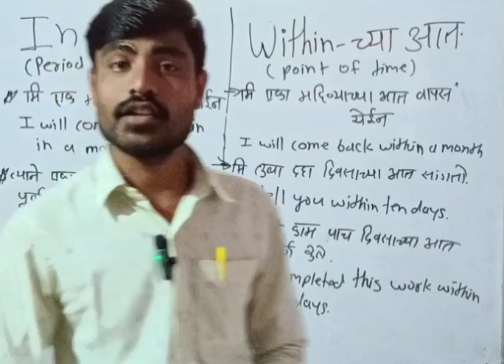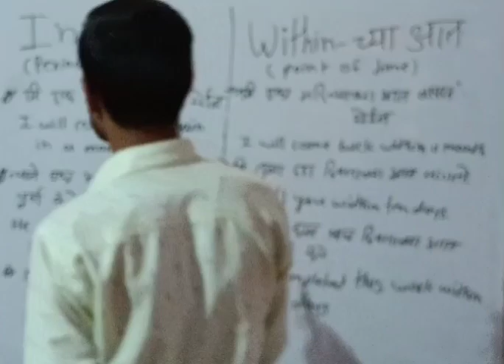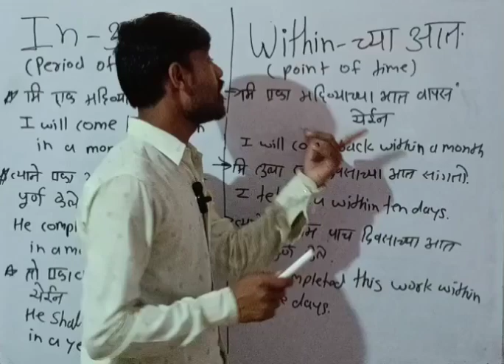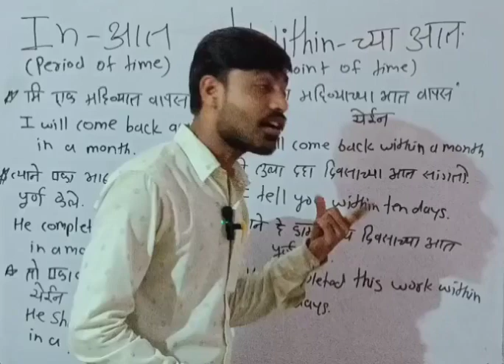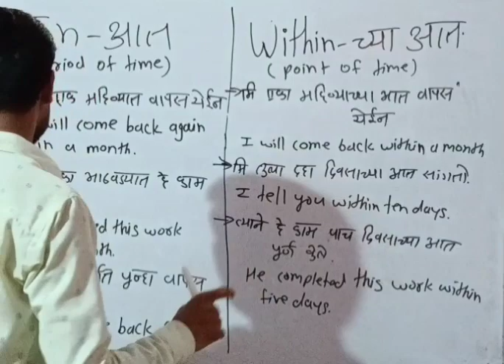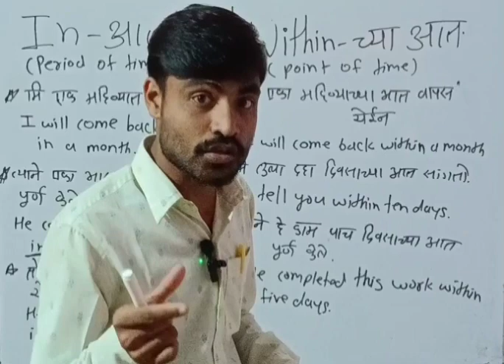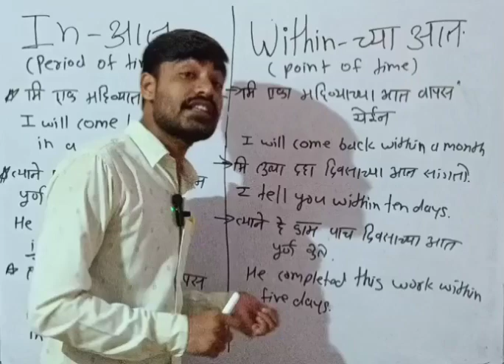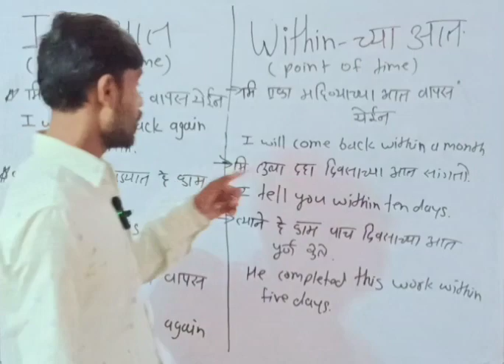use of In & Within in English language/English Grammar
मित्रांनो नमस्कार🙏 या चॅनल वर तुमचं स्वागत आहे , चॅनल ला सबस्क्राईब आणि मला सपोर्ट करणार्यांचा मी खूप खूप आभारी आहे, चॅनल वरती नवीन असाल तर चॅनल ला सबस्क्राईब करा,विडिओ ला Like करा आणि Share पण करा ,,इंग्लिश आणि गणित सरड आणि सोपी भाषेत सोपी पद्धतीने शिकवलं जातोय 🙏 नमस्कार

in & within,
past in within,
bleed in within,
how to change name in instagram within 14 days,
the cold within poem explanation in hindi,
within temptation in the middle of the night,
last seen within a week in telegram means,
beast within in this moment,
within temptation in vain,
within in the woods,
all weapons in evil within 2,
in aeroplane inside,
inside in a tornado,
into in arms,
inside in a movie,
inside in a tank,
within in the ruins,
inside in android,
inside in and out,
inside in anfield,
all weapons in the evil within,
all keys in the evil within,
all keys in evil within 2,
all bosses in prince of persia warrior within,
all bosses in evil within 2,
all bosses in the evil within,
a shot in the dark within temptation,
in this moment beast within,
bury the light in within,
2 bhk flat in kolkata within 20 lakhs,
2 bhk flat in kolkata within 10 lakhs,
1 bhk flat in kolkata within 5 lakhs,
1 bhk flat in kolkata within 10 lakhs,
bda sites for sale in bangalore within 25 lakhs,
best car within 8 lakhs in india,
houses for sale in bangalore within 50 lakhs,
into in chase atlantic,
car within 10 lakhs in india,
the cold within poem explanation in english,
how to take transfer in ca articleship within 1 year,